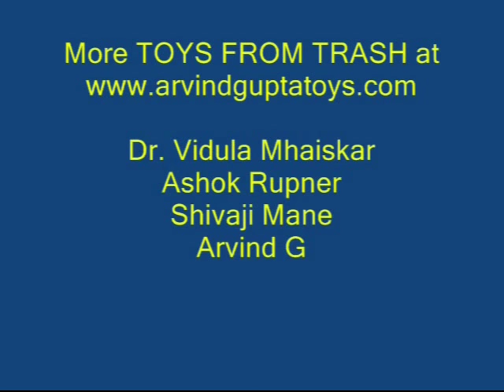FLYING COLOR | Punjabi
This is truly a colorful chemistry experiment.  You will need glucose, sodium hydroxide, methylene blue and a conical flask. Put some glucose in the flask and then add a few crystals of sodium hydroxide. Then add some water and shake the solution vigorously so that the contents mix properly. To this solution add a few drops of methylene blue. The solution will become sky blue in color. On shaking the mixture becomes dark blue. But if the flask is kept still then surprisingly after a while the mixture becomes colorless. This is because the mixture has consumed all its oxygen – which renders it colorless. On shaking it absorbs more oxygen from the air and regains its blue color. On remaining still it consumes the oxygen and becomes colorless.

Thanks Vidnyanvahini mobile science laboratory, Pune India